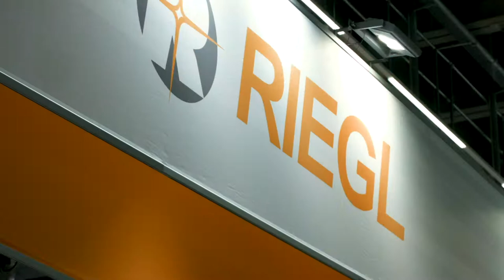Jim van Rens, Strategic Advisor RIEGL Group | Solutions & Services from November 2018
INTERGEO 2018 , SOLUTIONS & SERVICES with Jim van Rens, Strategic Advisor RIEGL Group. Discover the RIEGL product news for Intergeo 2018! And: RIEGL celebrates its 40th anniversary!